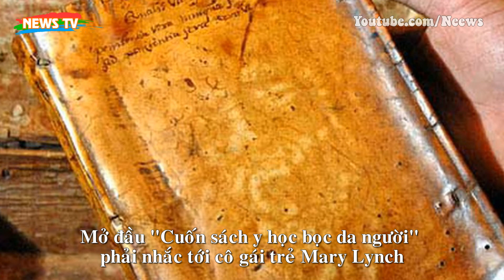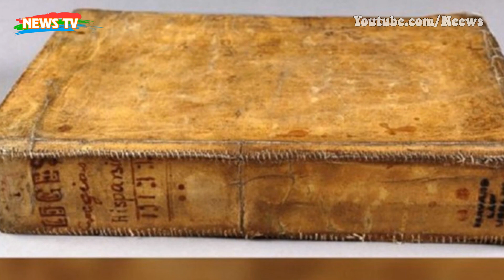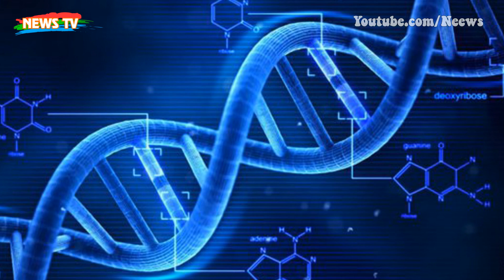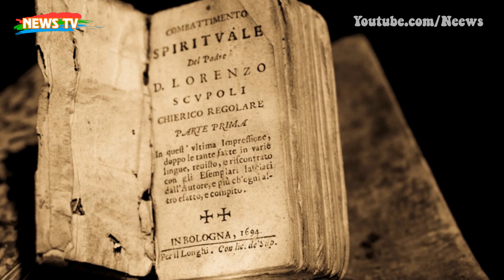Chuyện rùng rợn cuốn sách y học bọc da người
[News TV] - Những câu chuyện rùng rợn xoay quanh cuốn sách y học bọc da người luôn khiến nhiều người thấy lo sợ và ám ảnh.